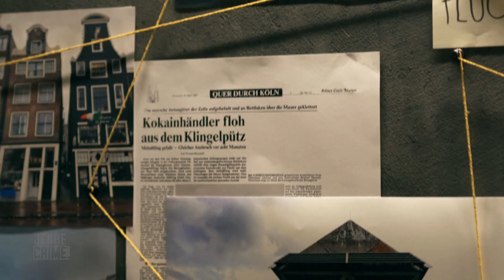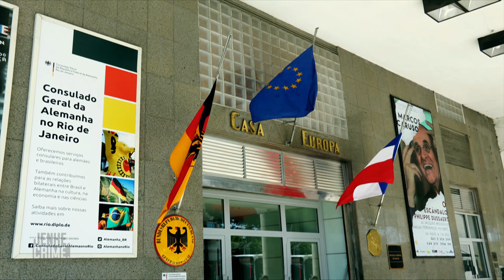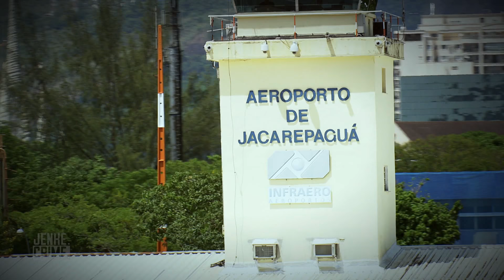Das brasilianische Drogen-Kartell im Nacken: Kowalewski massiv unter Druck | 6/7 | Jenke.Crime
EMPFOHLEN AB 12 JAHREN: In Brasilien kommt auf Detlef Kowalewski die nächste Hürde zu: Ein Typ erkennt den Rockstar und verrät ihn an das lokale Drogenkartell. Kowalewski muss eine Entscheidung treffen: entweder arbeitet er als Drogenkurier für das brasilianische Kartell oder er wird der Polizei ausgeliefert. Unter Druck gesetzt beginnt für Kowalewski ein Albtraum.

Mit "JENKE. CRIME." zeigt Jenke von Wilmsdorff in der vierteiligen Doku-Reihe echte Verbrecher und die Schauplätze der kriminellen Vergehen. Der erfahrene Journalist unterhält sich in der Sendung mit vier Verbrecher:innen, deckt Widersprüche auf, trifft sie an Orten, die für sie bedeutsam waren und konfrontiert die Gangster:innen mit seinen Rechercheergebnissen.

"JENKE. CRIME." dienstags um 20:15 Uhr auf ProSieben